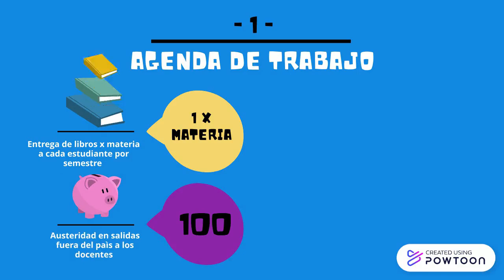"DIRECCION UFPSO" LEO ARENIZ